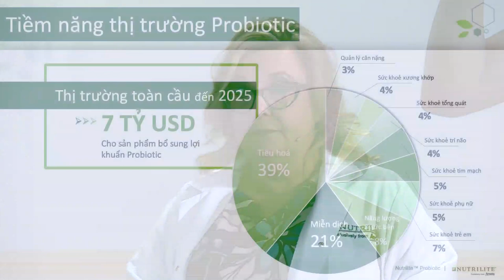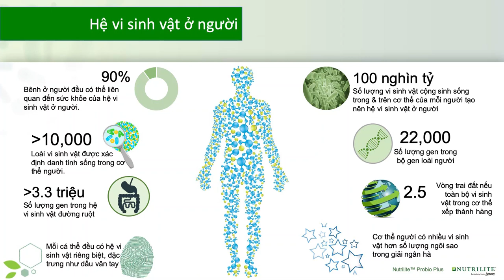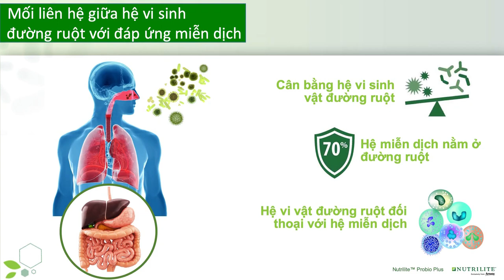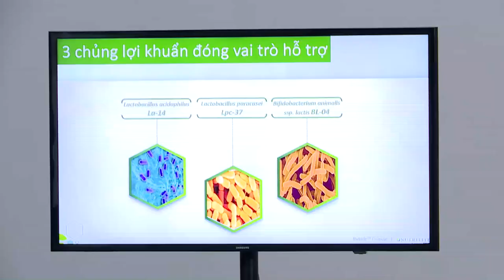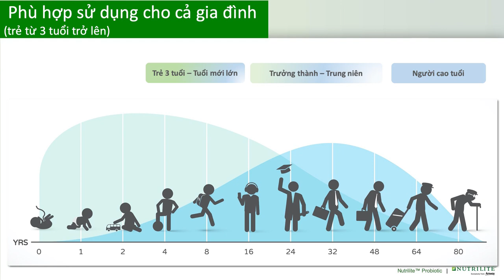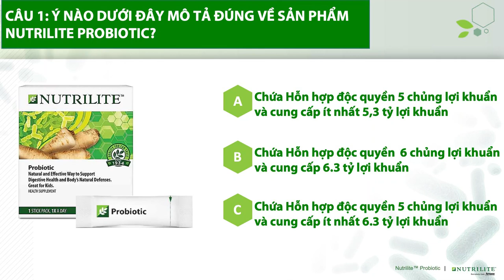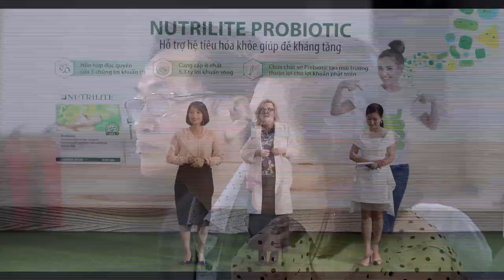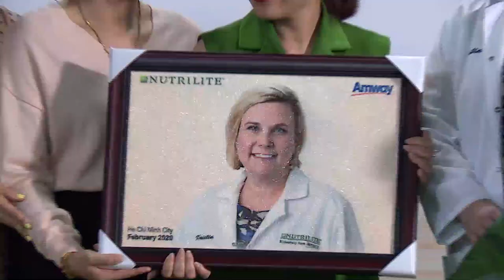NUTRILITE PROBIOTIC – HỖ TRỢ HỆ TIÊU HÓA KHỎE GIÚP ĐỀ KHÁNG TĂNG | 15.02.2020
Sau nhiều gian mong đợi, Nutrilite đã mang đến cho bạn một “NGƯỜI BẠN MỚI” - sản phẩm bổ sung lợi khuẩn: Thực phẩm bảo vệ sức khỏe Nutrilite Probiotic 🎉🎉🎉
Nutrilite Probiotic với nhiều tính năng độc đáo và ưu điểm vượt trội giúp bạn cải thiện sức khỏe đường ruột, hỗ trợ hệ tiêu hóa khỏe giúp đề kháng tăng.
👉 Cùng xem video dưới đây được chia sẻ từ Tiến sĩ Kristin Morris - Chuyên viên Khoa học cấp cao của Trung Tâm Nghiên Cứu & Phát Triển Amway, Hoa Kỳ để bạn hiểu rõ hơn và trang bị cho mình những kiến thức chuyên sâu về lợi khuẩn và Nutrilite Probiotic nhé!